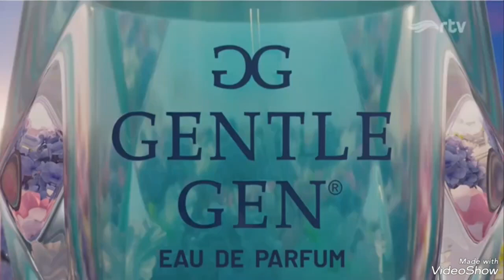Iklan Gentle Gen Mingguan Rp.17.900